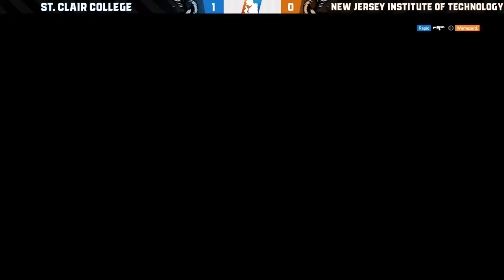"Phenomenon" | A Rainbow Six Montage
Collegiate was Fun :(